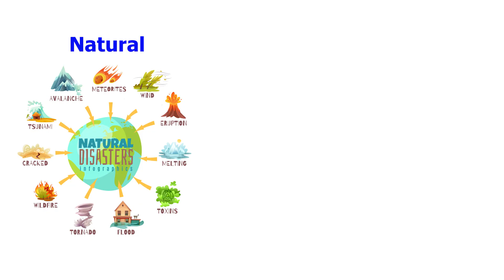Global Disasters | Natural and Man made Disasters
ELPER 186F Trash was a father and leader who dedicated his life towards saving the environment. His aim and objective were to create a clean and healthy environment for all. Unfortunately, he died from the breathing disease. But Trash had six children who understood his vision and they will be responsible for carrying on his legacy. They have no choice but to SAVE THE ENVIRONMENT BEFORE IT'S TOO LATE !!!

SOCIAL